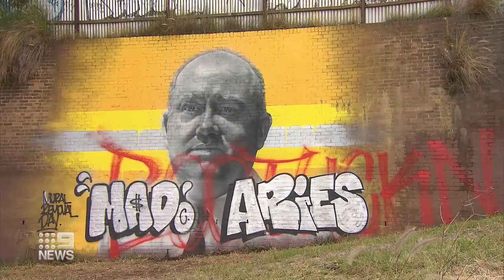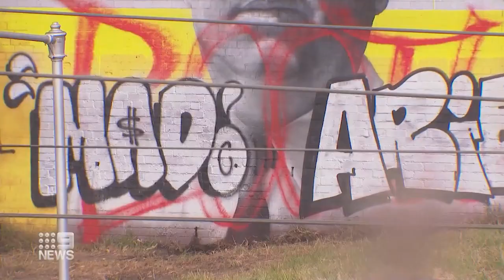Mural honouring former NSW RFS Commissioner defaced | 9 News Australia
A mural honouring former NSW RFS Commissioner Shane Fitzsimmons has been defaced in Sydney’s inner west.